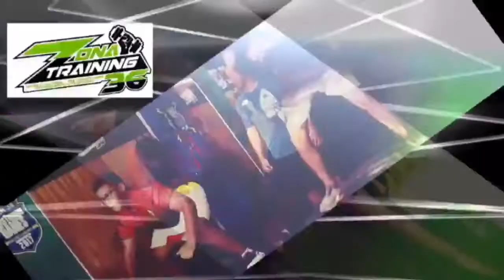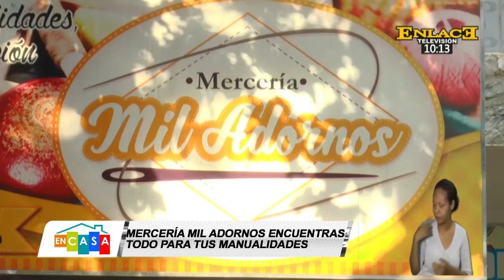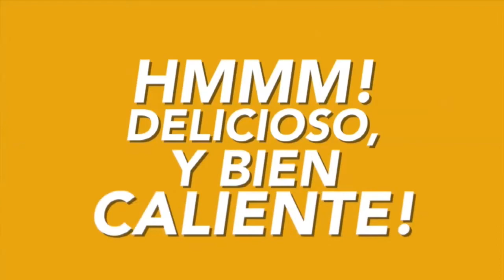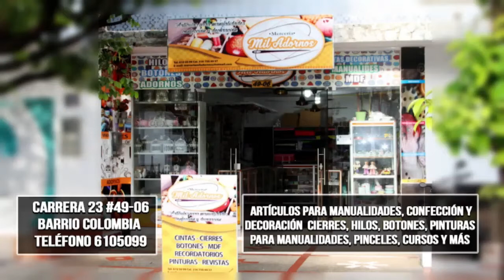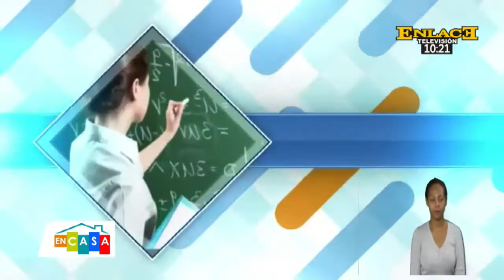Cecilia Céspedes tienda dermatologa